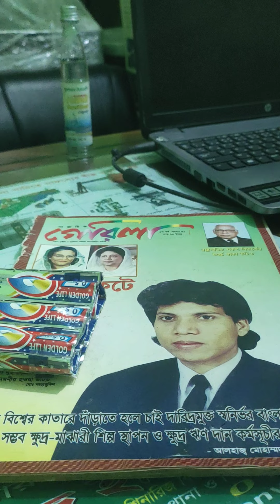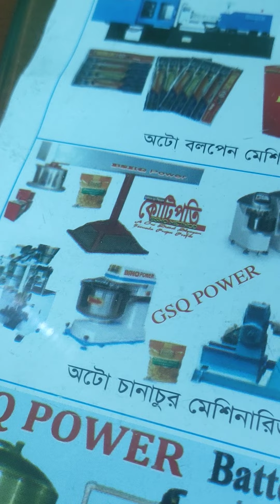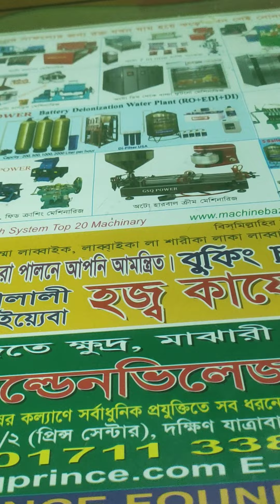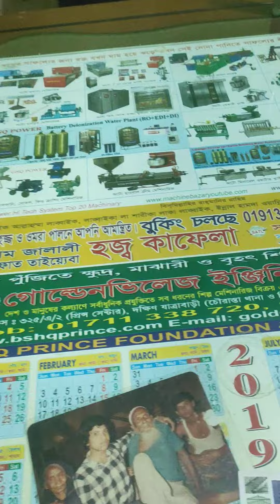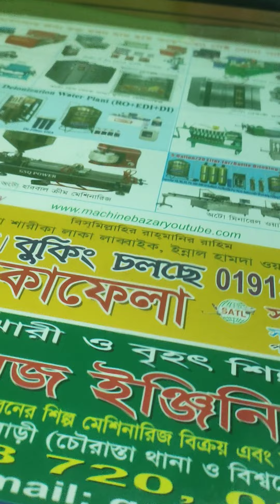তোমার যানেই তাঅর্জন করাটাই সফলতানয়,সফলতা হচ্ছে তোমার সবকিছু হারিয়ে ফেলার পরও হাল ছেড়ে না দেওয়া